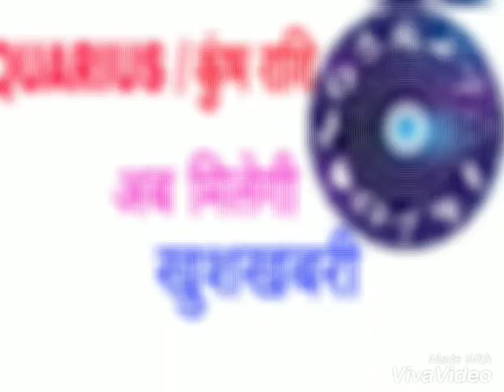All about AQUARIUS / कुंभ राशि ॥ अब मिलेगी खुशखबरी ॥ अब बदलेगा भाग्य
All about AQUARIUS / कुंभ राशि ॥
अब बदलेगा भाग्य ॥
अब मिलेगी खुशखबरी ॥